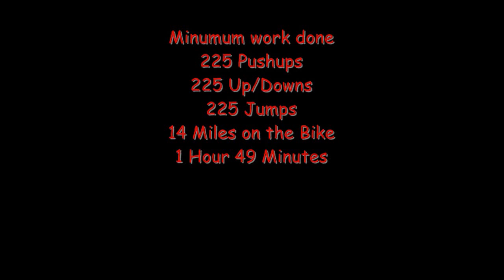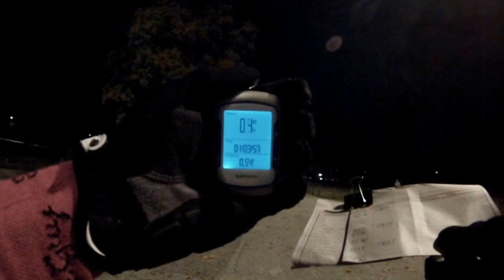SpeedCamp 12/03/13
Great work tonight